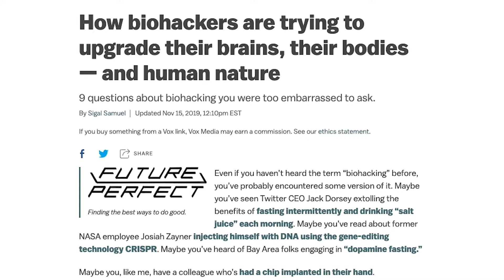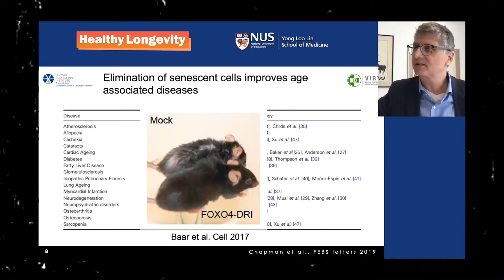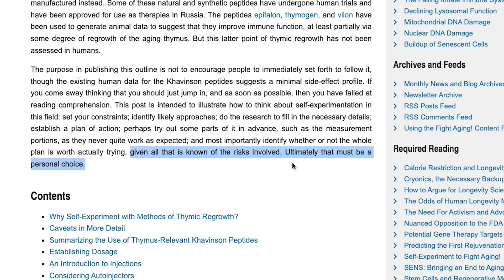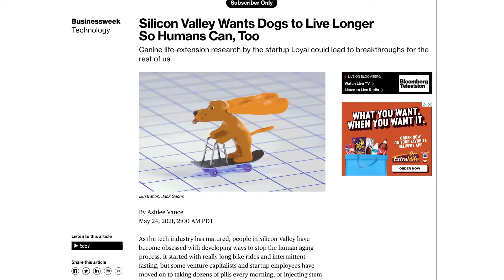Aging in Reverse | Life on the Edge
Most of us have come to accept that mortality is inevitable. But what if it wasn’t?

In this episode of “Life on the Edge,” we get inside the minds of biohackers making it their mission to cheat death. Watch to learn how they’re doing it, and why Silicon Valley is pouring billions into the space. The quest for life extension is officially on.

Edge: Optimized Anatomy

Backslash is the cultural intelligence unit of TBWA. Through a dynamic hybrid of strategy, data, and journalism, we turn today’s stories into tomorrow’s opportunities.